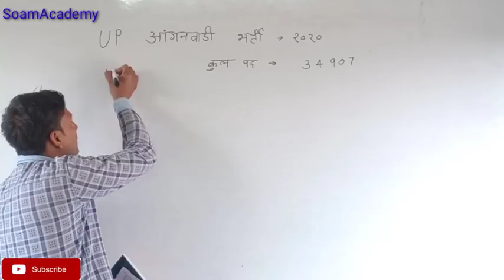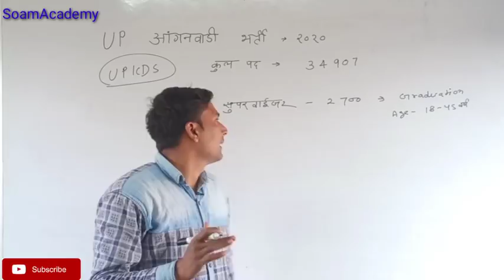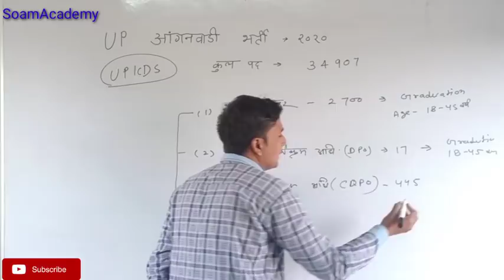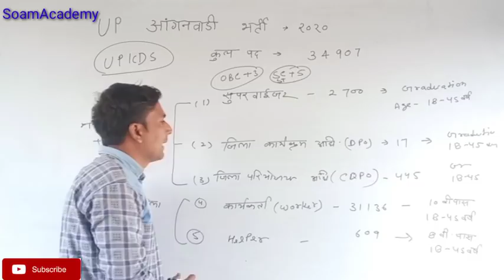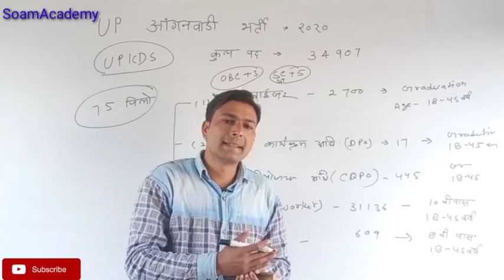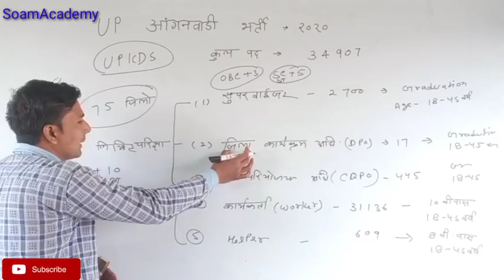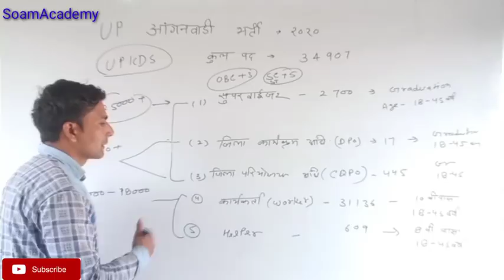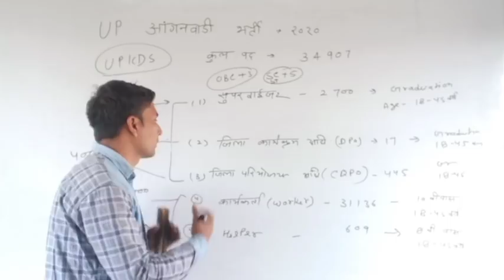up anganwadi bharti 2020/ आंगनवाड़ी, कार्यकर्ता, हेल्पर और सुपरवाइजर के पदों पर भर्ती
आंगनवाड़ी संबंधित संपूर्ण जानकारी देखने के लिए इस लिंक पर जाएं